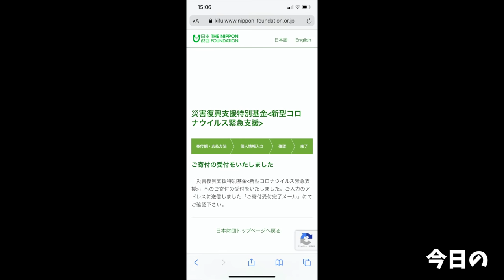【大食い】絶品ステーキチャレンジにらすかる大悶絶【大胃王】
今回はべラスさんでチャレンジメニューに挑戦

赤身肉旨すぎるんだが…
もっと食べたいもっと食べたいもっと食べたいヨォぉぉ！！

あ、取り乱しました←